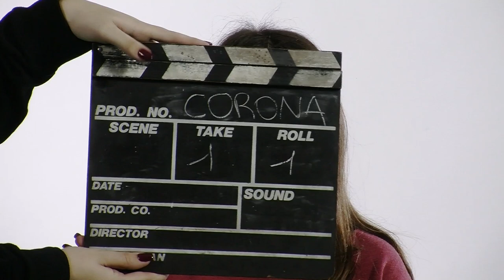Students di Nicolò Clerici, 3ApF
Breve presentazione delle motivazioni, scelte e speranze degli studenti della classe 3A dell'Indirizzo Fotografico